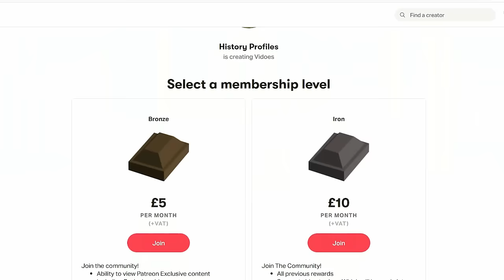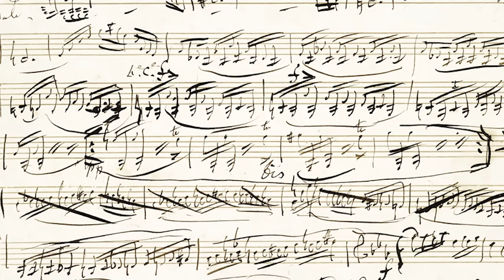The Devil's Violinist | Niccolo Paganini | Sold his soul?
All Credit for the music goes to: Myuu

In this video I will be taking you to 19th century Italy where Niccolo Paganini would shock the word with his amazing skills with the violin. He was an Italian Violinist and composer and was the most accomplished and celebrated musician of his time, he is also arguable the greatest violinist to ever live and was considered to be a musical genius. But it was rumoured that he had made a deal with the devil, acquiring magical powers that allowed him to master the instrument beyond the reach of anyone else. This is his story.